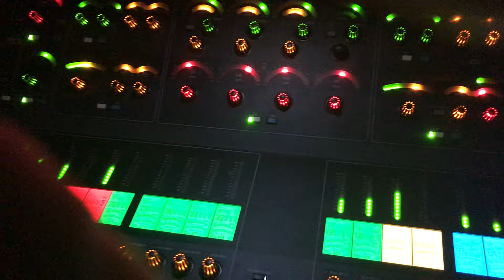Boogie bash 2019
Tales from the sound board